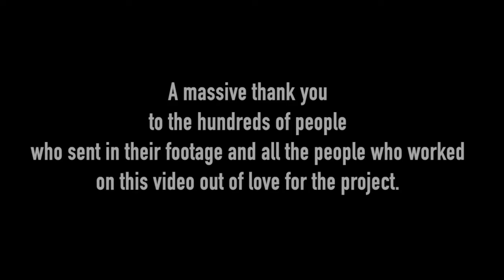Samantha Hay | We Are Human